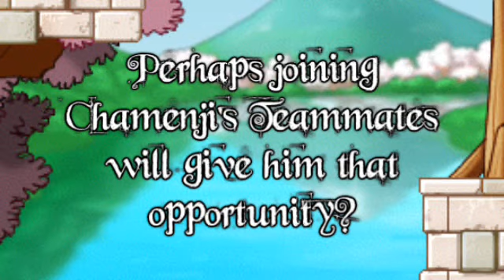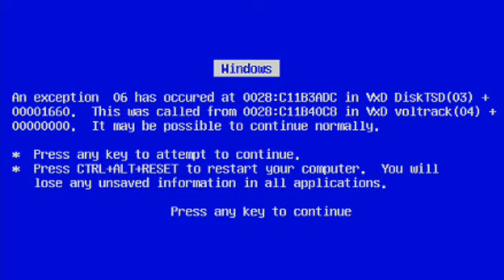Tennis Masters Contest Entry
Contest Entry Video for Videoboy45's Tennis Masters Series!

Name: Kazuya
Age: 15
Team: Chamenji/Street Tennis
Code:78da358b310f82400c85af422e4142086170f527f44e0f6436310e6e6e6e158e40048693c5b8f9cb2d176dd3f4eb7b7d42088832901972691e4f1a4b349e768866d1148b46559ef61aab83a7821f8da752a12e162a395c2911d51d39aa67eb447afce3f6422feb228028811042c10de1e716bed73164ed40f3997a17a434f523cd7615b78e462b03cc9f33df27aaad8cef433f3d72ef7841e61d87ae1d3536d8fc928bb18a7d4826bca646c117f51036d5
Personality:
Kazuya is more concerned with his reputation and looks than tennis, often losing matches only because he is caught up in playing with style. Since his father first introduced the sport to him, he has developed an unexplainable attachment to it, yet he's become bored as he can't find anyone at his skill level. Kazuya is loyal and noble, but if you push him too far, his personality does a 180 turn. He's not the type to plan tennis match strategies, preferring to do things his own way and just go with the flow. However, on the rare occasion that he does formulate a strategy mid-game, he will act very strange. Fun Fact: Kazuya has rotten luck against girls. He also sings in the shower. LOL.